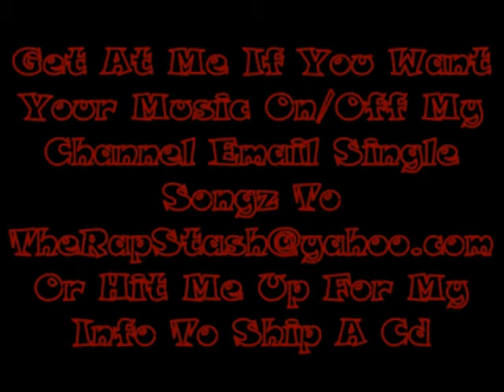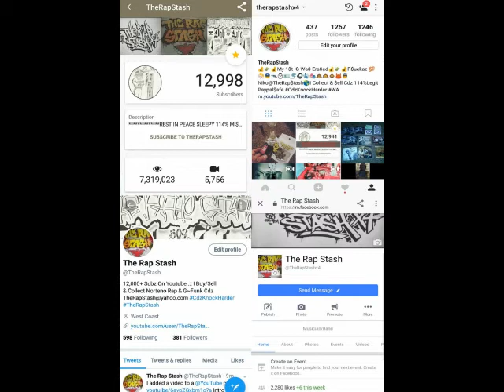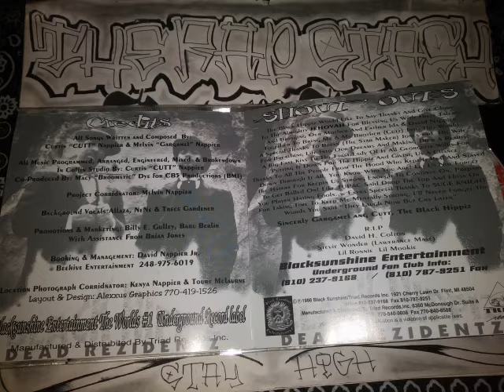What Worse By Black Hippiz Ft The Dayton Family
Black Sunshine & Triad Records Presents
Dead Rezidentz By Black Hippiz
810 Flint Michigan Rap Music Album (1998)